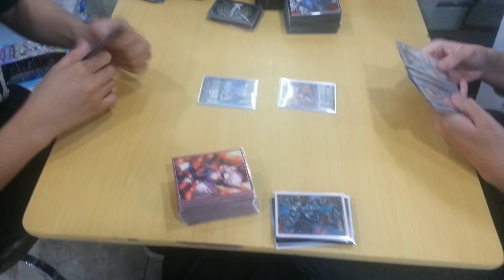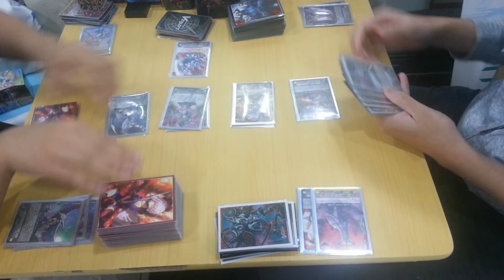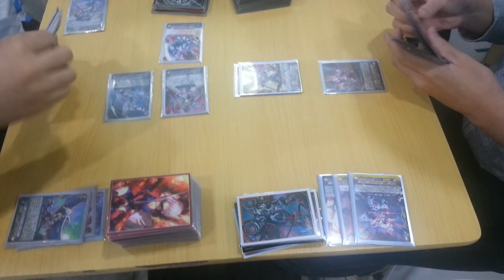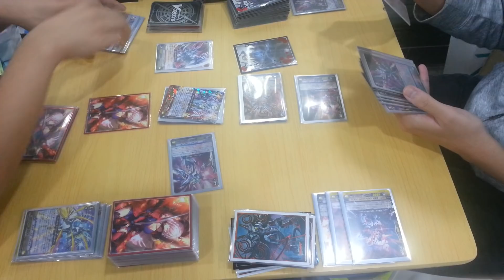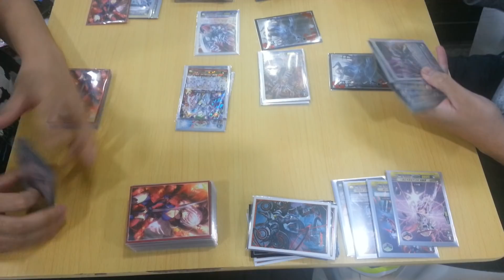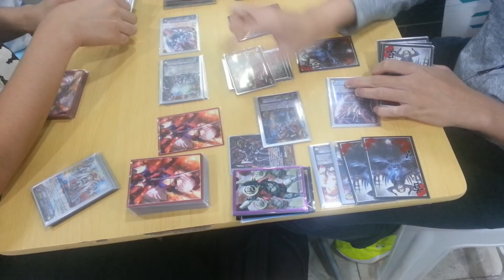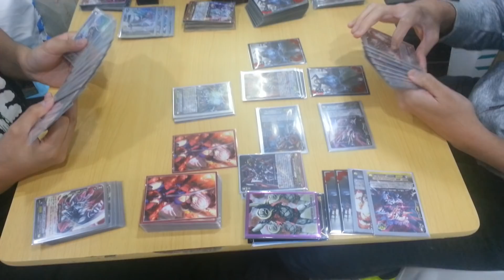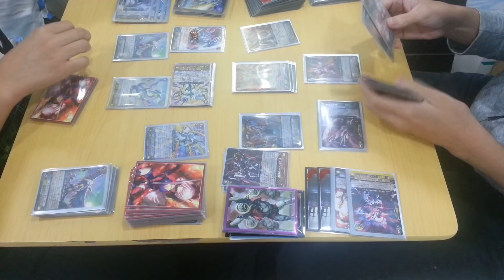CardFight!! ヴァンガード 対戦動画 161 Messiah vs Chaos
The first LJ match start with a speedy one with Messiah against Chaos. It is really hard for Chaos to survive when the locking mechanics is not quite useful against Messiah!